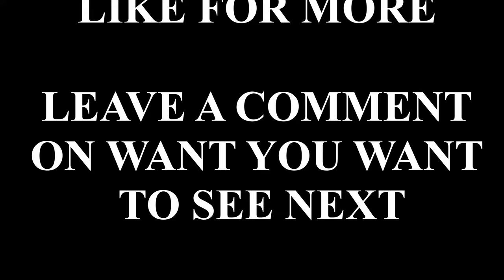Witcher 3: Wild Hunt - The Warble of a Smitten Knight | Walkthrough [4K] E159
Nameless Gaming brings complete walkthrough of Witcher III: Wild Hunt in 4K!

Today we are continuing Witcher III Wild Hunt! Next gen update gave us incredible graphics upgrade and now we can enjoy Witcher 3 even more!

We'll be completing the whole game, every quest and possibly collecting everything too!

We're now finally staring with DLCs that are included with the game!

This journey is played and recorded in 4K 60 FPS for you to enjoy it!

0:00 - Intro
0:12 - Story
1:13:33 - Outro